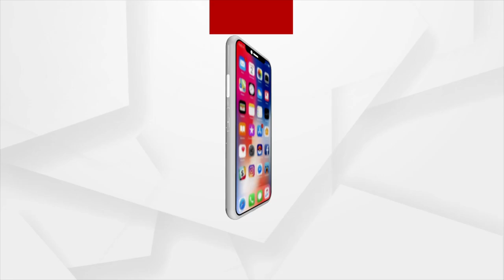Odia Singer Sangram Mohanty Sings "Chhoto Moro Gaan Ti" at Pride of Odisha Samman Utsav Event